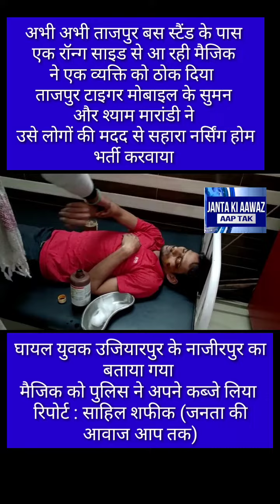अभी अभी ताजपुर बस स्टैंड के पास एक रॉन्ग साइड से आ रही मैजिक ने एक व्यक्ति को ठोका ,टाइगर पुलिस ने,,